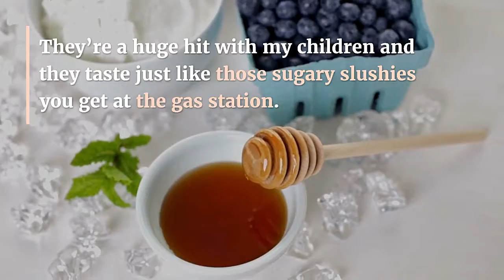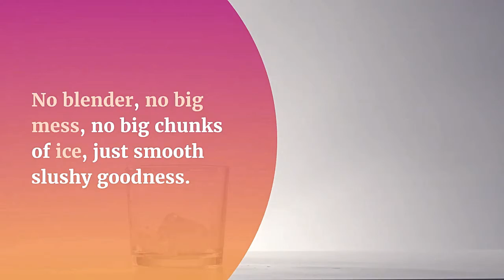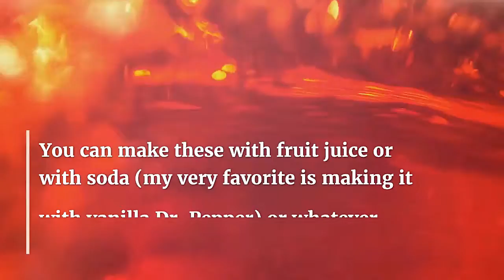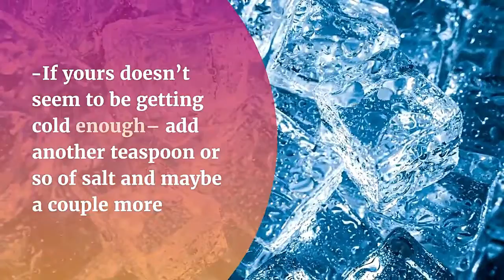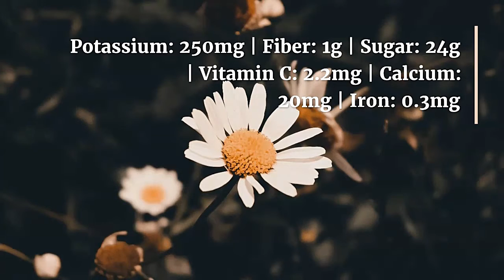5-Minute Slushies - (aka DIY Slushy Magic)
These DIY Slushy Magic Slushies are the COOLEST summertime treat. They can be made in minutes and kids are crazy for them. They’re like MAGIC!

DIY Slushy Magic Slushies

These DIY Slushy Magic Slushies are the coolest things ever! You throw together the ingredients, shake and BAM! Instant slushy. They’re a huge hit with my children and they taste just like those sugary slushies you get at the gas station. They’re the perfect fun drink for those hot summer days when plain juice or soda doesn’t seem cold enough to quench your thirst and when you don’t want to deal with melted messy popsicles. No blender, no big mess, no big chunks of ice, just smooth slushy goodness. This also is a great summer activity where you can get the kids involved. They will love the MAGIC!

What Do I Need for Magic Slushies?

You can make these with fruit juice or with soda (my very favorite is making it with vanilla Dr. Pepper) or whatever you like best! You can buy the Slushy Magic Kit online for upwards of $10 OR you can make your own DIY Slushy Magic at home for a few cents. This is so easy to do, even a 3 year old can do it… really! You literally can be drinking a slushy in 5 minutes from now. I bet you have everything you need right at this moment. All you need is ice, salt, juice, and a couple Ziploc bags. That’s it!

5-Minute Slushies (aka DIY Slushy Magic)
JUMP TO RECIPEPIN RECIPE

5 minute magic slushie

More Magic Slushy Tips

-Keep in mind that when you are shaking the bags.. they get SUPPPERRRR cold. Especially when my kids are shaking them, I like to wrap them in a hand towel or dish towel so their little hands don’t freeze.

-If yours doesn’t seem to be getting cold enough– add another teaspoon or so of salt and maybe a couple more ice cubes.

-The amounts I put below seemed just about right for us but if you are in a place where it is really hot you may want to add a little more ice and salt.

-Some favorite recipes include grape juice, Sprite, apple juice, Gatorade.. the possibilities are endless. They really are like MAGIC!

How to Make Magic Slushies

5-minute Slushie (aka DIY Slushy Magic)

Make your own DIY Slushy Magic at home! No blender needed. All you need is 3 simple ingredients and 5-minutes.

Ingredients

-ice cubes about 10-12 big pieces
-1 tablespoon Kosher salt table salt is fine, too
-1 cup juice or soda (not diet)

Instructions

1. Place ice cubes and salt in a quart-sized Ziploc bag.

2. Place juice in a smaller sandwich-sized Ziploc bag, press out all the air and seal tightly.

3. Place bag of juice IN the bag of ice and seal.

4. Shake for about 3-5 minutes or until juice is slushified (I made that word up-- it just seems so fitting)-- if it gets too cold, wrap a dish cloth around it and continue shaking.

5. Pour slush into a cup and serve immediately.

Nutrition

Calories: 114kcal | Carbohydrates: 28g | Protein: 1g | Fat: 1g | Saturated Fat: 1g | Sodium: 5745mg | Potassium: 250mg | Fiber: 1g | Sugar: 24g | Vitamin C: 2.2mg | Calcium: 20mg | Iron: 0.3mg